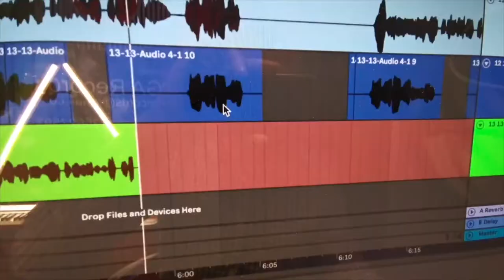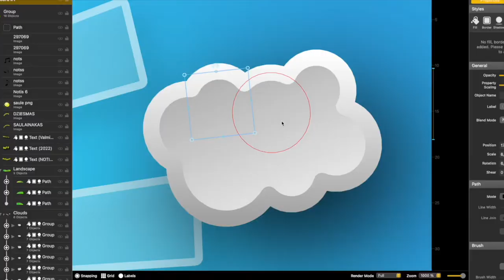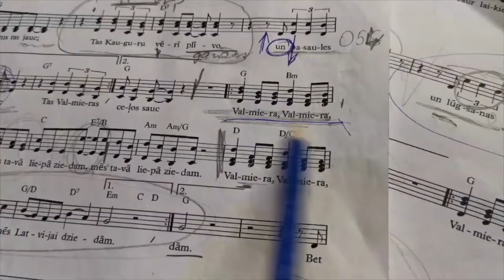Valmiera / Notiņas CD prezentācija / 2022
Rasošās studijas "Notiņas" darbošanās 2023. gadā.